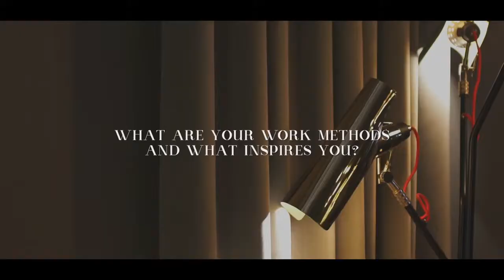Exclusive Interview with Designer Noé Duchaufour Lawrance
See Coveted Magazine exclusive interview with the designer  Noé Duchaufour Lawrance.